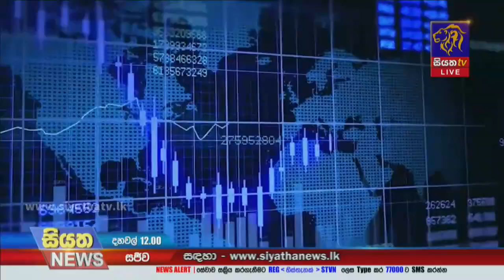වසර 68කට පසු ඉදිරිපත් කරන අසීරුම අයවැය අද | Siyatha News